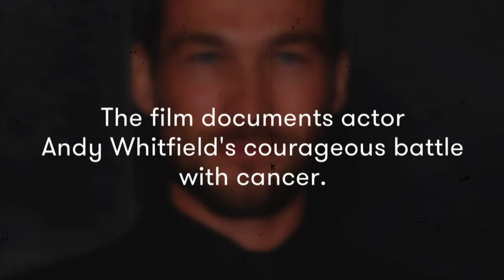Jai Courtney On His Hero Andy Whitfield and His New Film, Be Here Now